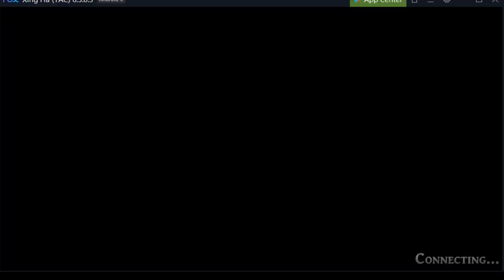[TAC] The Advent of Phantoms (Theresa)